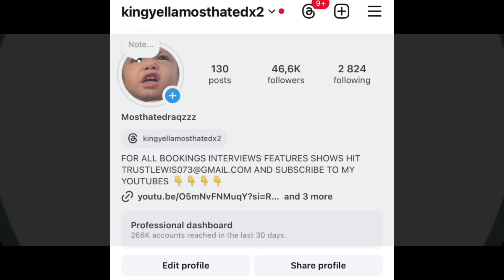JARO CITY LIL MIKEY WALK THROUGH 63rd LOOKIN FOR FBG BUTTA SAYIN HIS ISSUE WIT FYB J MAME & MORE